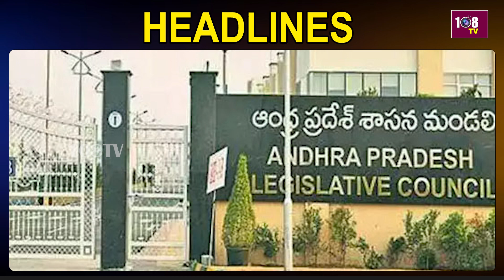9:00PM Bullet News | Evening Bulletins | AP & Telangana News | 18-06-2024 | Grecy | 108Tv Telugu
9:00PM Bullet News | Evening Bulletins | AP & Telangana News | 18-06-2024 | Grecy | 108Tv Telugu

108TV Telugu Live is a 24/7 news channel in Andhra Pradesh and Telangana.

108 TV Provides Minute To Minute Updates On Telangana Polls, Telangana Elections Campaigns, Political Parties Manifesto's. We Deliver You Latest Updates On Election Updates And Public Talks About Leaders Around The State. Follow Our  Channel To Stay Updated On Public Talks, Election Survey's And Telangana Election Updates